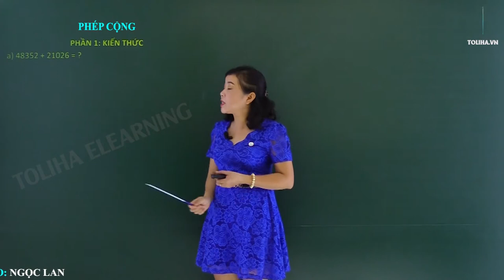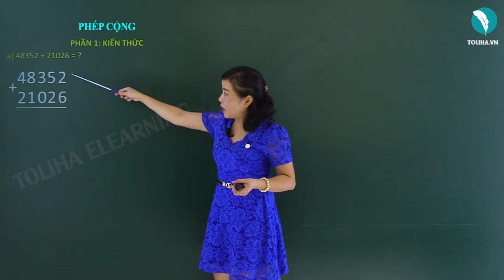Phép cộng - Toán 4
Cộng theo thứ tự từ phải sang trái:
2 cộng 6 bằng 8, viết 8
5 cộng 2 bằng 7, viết 7
3 cộng 0 bằng 3, viết 3
8 cộng 1 bằng 9, viết 9
4 cộng 2 bằng 6, viết 6
48352 + 21026 = 69378
b) 367859 + 541728 = ?
9 cộng 8 bằng 17, viết 7 nhớ 1
5 cộng 2 bằng 7, thêm 1 bằng 8, viết 8
8 cộng 7 bằng 15, viết 5 nhớ 1
7 cộng 1 bằng 8, thêm 1 bằng 9, viết 9
6 cộng 4 bằng 10, viết 0 nhớ 1
3 cộng 5 bằng 8, thêm 1 bằng 9, viết 9
367859 + 541728 = 909587
Xem thêm bài giảng
PHÉP CỘNG